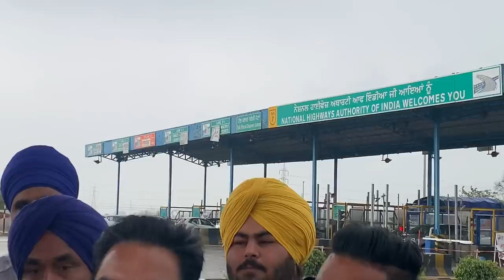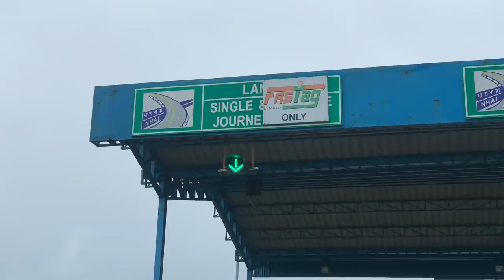ਟੋਲ ਪਲਾਜਾ ਤੇ ਭਾਨੇ ਸਿੱਧੂ ਵੱਲੋ ਕੀਤਾ ਵੱਡਾ ਕਾਰਨਾਮਾ ਗੱਡੀਆ ਨੂੰ ਬਿਨਾਂ ਟੈਕਸ ਦਿੱਤੇ ਜਾਣ ਦਿੱਤਾ